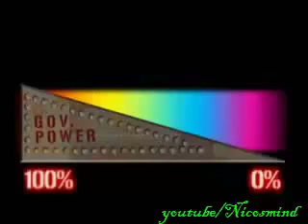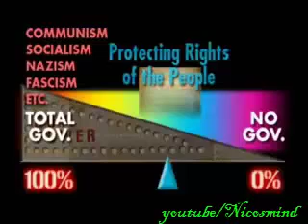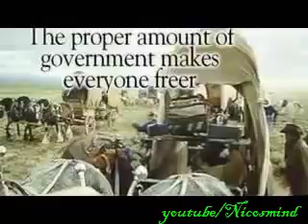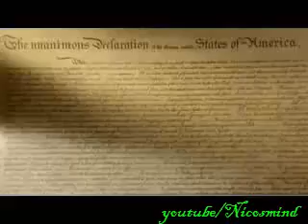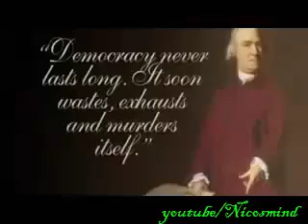Oligarchy vs Republic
Originally uploaded by merovinq911
For an alternative to our anti-democratic system check out Jim Rogers latest project to create a system that will hold politicians feet to the fire, and to put shackles on lobbyists so that they can no longer control the system. One day we might have a system that's controlled by the people and is for the people.

This is an idea put forth for Americans but it can easily work in any other part of the world.

constitution united states republic democrat freedom bill of independence democracy dictatorship capitalism communism fascism socialism FEMA camps gulags Nigel Farage Daniel Hannan Godfrey Bloom William Dartmouth UKIP Milton Friedman Ron Paul Peter Schiff Jim Rogers Marc Faber Tom Thomas Woods Ayn Rand